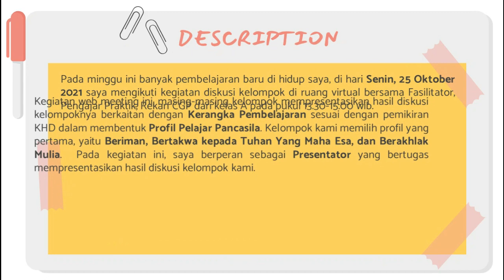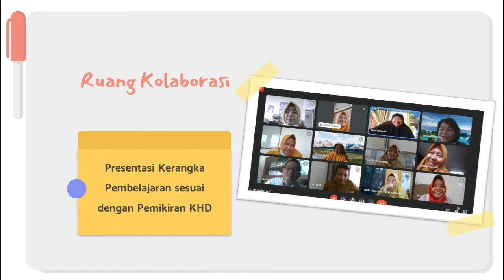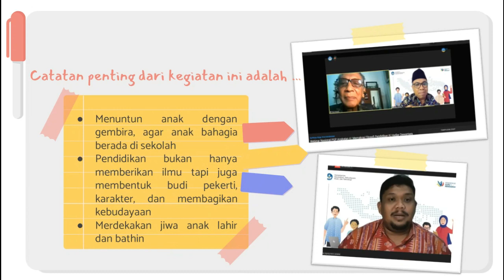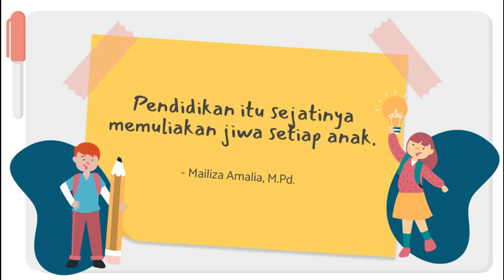Tugas Modul 1 - 1.1.a.10.2 Jurnal Refleksi - Minggu 2 || CGP Angkatan 4 Kota Pekanbaru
Jurnal Refleksi Minggu 2 ini saya menggunakan model DEAL (Description, Examination and Articulation of Learning).
Fasilitator : Dr. Sri Handayani, M.Hum.
Pengajar Praktik : Erlinawati, M.Pd.

Semoga bermanfaat. Have a nice day!